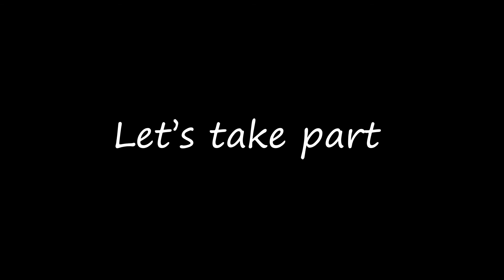Capoeira Dancer Edit 30 Second Final